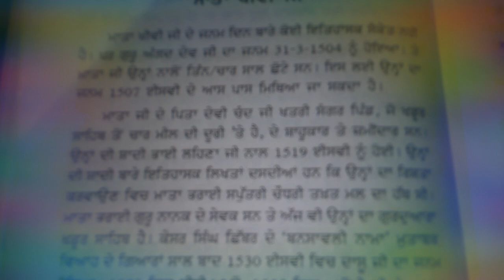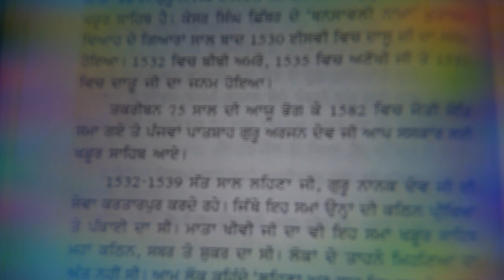SAKHI MATA KHEEVI JI(PART/1)